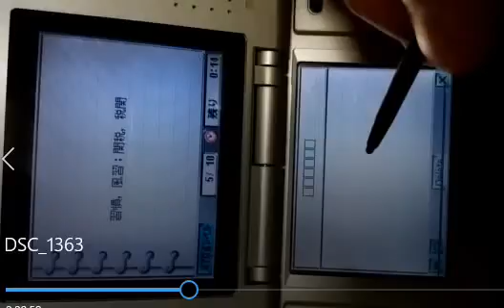DS 学研TOEIC ２